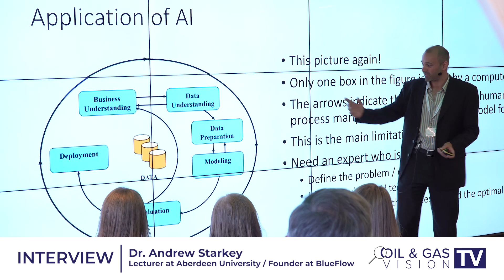Oil & Gas Vision Interview - Dr. Andrew Starkey, Oil and Gas Technology Centre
Oil & Gas Vision interviewed Dr. Andrew Starkey, Lecturer at Aberdeen University / Founder of  BlueFlow, about the use and applications of artificial intelligence in the oil and gas industry.